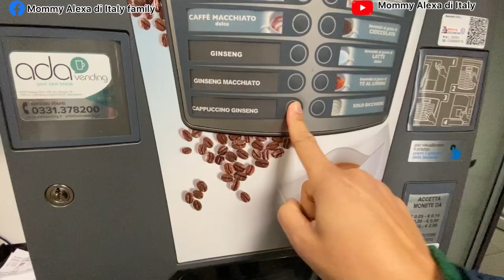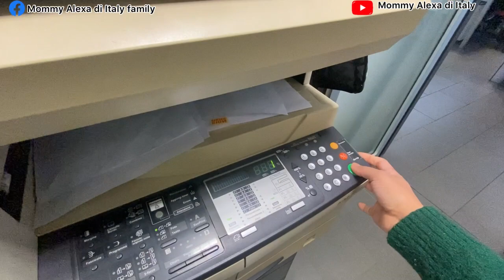MASAK MAKANAN ITALY - MASAK BUNGA LABU/ZUCCHINI DAN SPAGHETTI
assalamualaikum teman2 kesayangan mommy
terimakasih yang sudah hadir mendukung channel mommy
biar mommy tambah semangat n

fb; mommy alexa di italy family
tiktok ; mommy alexa8